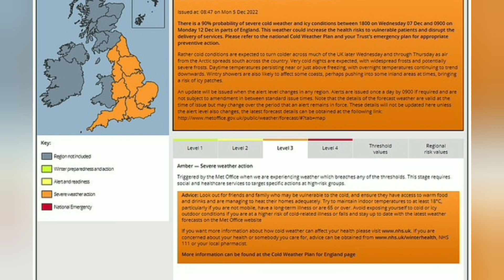North England and Scotland are Coated White